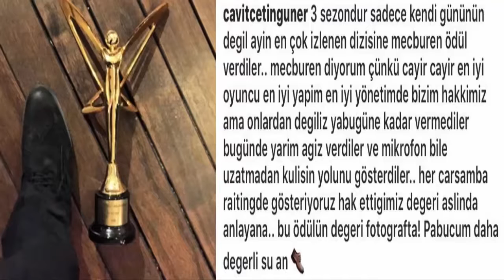Diriliş Ertuğrul Altın Kelebek Ödülü Yerlerde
Diriliş Ertuğrul'un oyuncusu Cavıt Çetin Güner den Altın Kelebek'e tepki:
Altın Kelebek'te yılın dizisi seçilen Diriliş Ertuğrul ekibi sahneye ödül almak için geldiğinde konuşmaları için süre verilmedi.